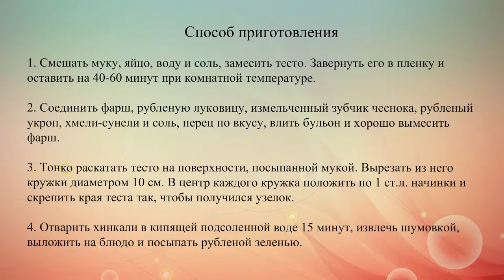Хинкали с бараниной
Хинкали очень популярно у грузин, чеченцев, осетин, дагестанцев, азербайджанцев и армян. Блюдо представляет собой особой формы пельмени с начинкой из сочного мяса.